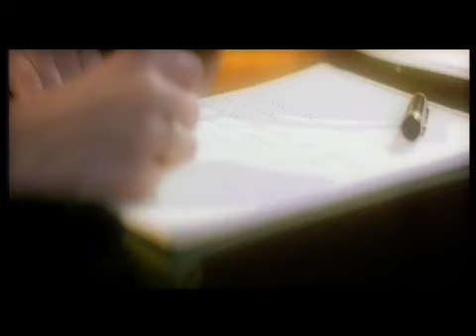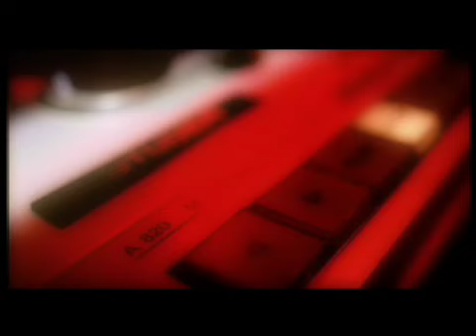DHT Ft. Edmee-I Go Crazy (Dance Mix, Promo Only Video Edit)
Giuseppe D. Euro Video mix of DHT's hit "I Go Crazy." Robbins Entertainment is the premier destination for EDM & house music on YouTube. Bringing fresh talent, dance music stalwarts & modern classics - there's definitely something to make you move your feet.